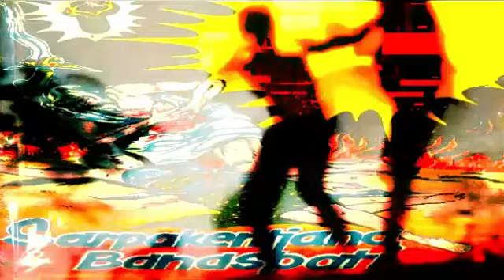Sarpakencana & Banaspati Episode 17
Sarpakencana & Banaspati
Karya  Harjanto.

Cerita Rakyat yang berjudul: „Sarpakencana dan Banaspati” ini mengisahkan dua buah benda pusaka yang berupa keris dan batu akik yang menjadi bahan perebutan orang pada masa Mataram di bawah pemerintahan Amangkurat I. Mengapa kedua Benda Pusaka itu menjadi bahan perebutan?
Ikuti ceritanya, selamat mendengarkan.